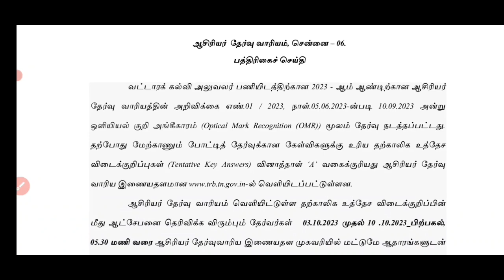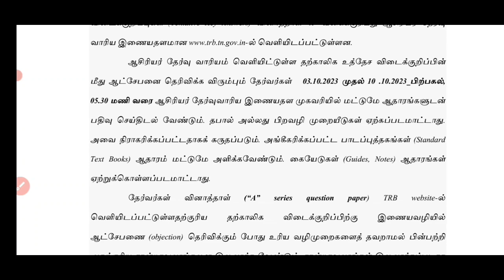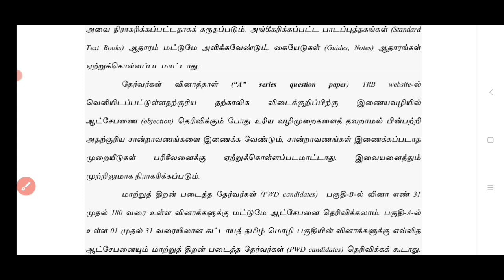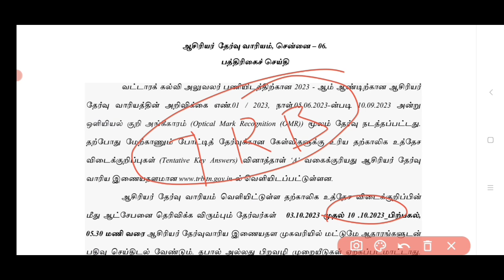TRB BEO Answer key 2023 out( Official)/ எத்தனை கேள்விகள் தவறு?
TRB BEO ANSWER KEY 2023 OUT
Tentative answer key
Question paper & Objection tracker

Download TRB BEO answer key 2023 pdf